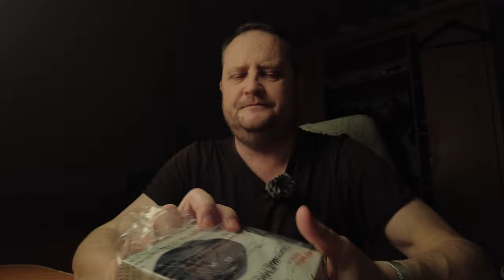Bluetooth колонка Tribit StormBox Micro 2. Распаковка, обзор, прослушка.